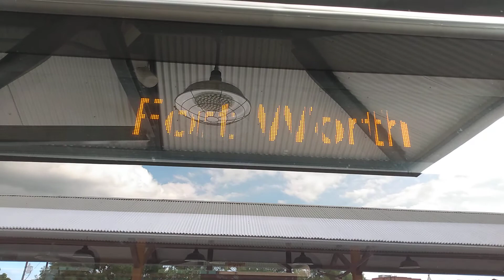Fort Worth Bound TEXRail Train at Grapevine Main Street